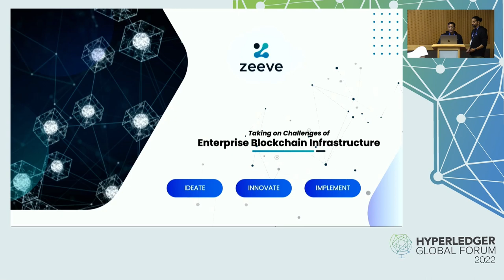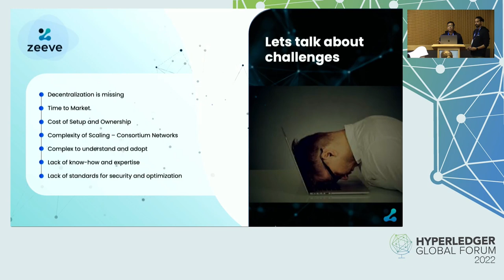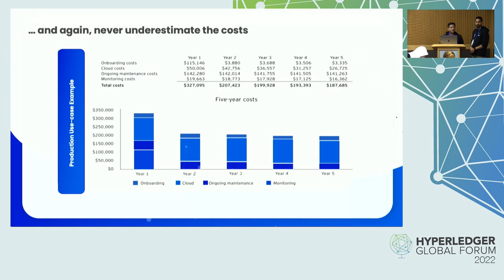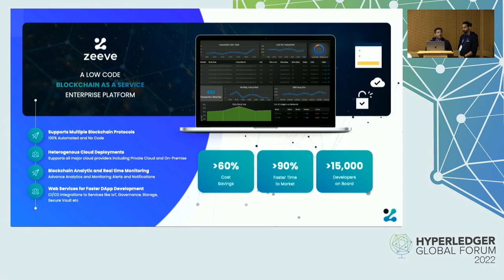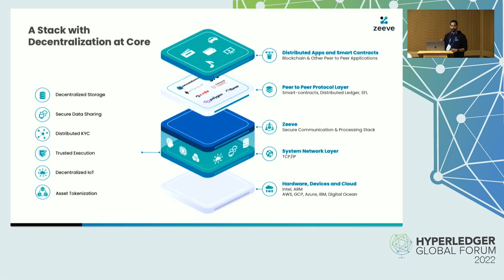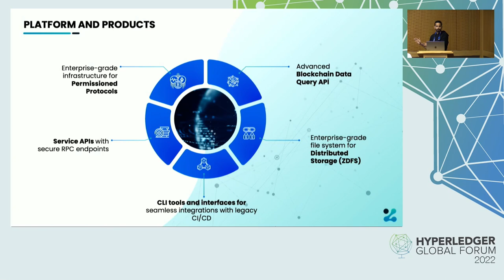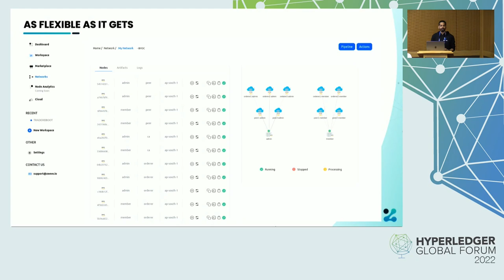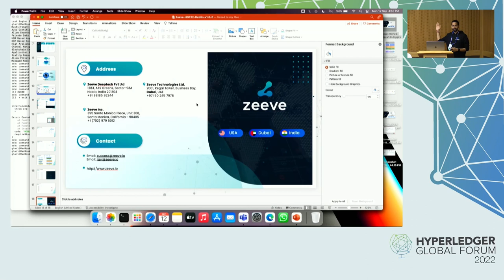Taking on Challenges of Enterprise Blockchain Infrastructures - Dr. Ravi Chamria & Ghan Vashishtha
Taking on Challenges of Enterprise Blockchain Infrastructures - Dr. Ravi Chamria & Ghan Vashishtha, Zeeve

With more and more Blockchain implementations taking place every day, we must establish best practices for deployment, configuration, and infrastructure. In this session, we will discuss some of the primary challenges of setting up an enterprise-grade Blockchain network and how automation plays a vital role in managing infrastructure, and security compliances as well as saving time to market and achieving desired uptime.
If you are building an Enterprise Blockchain use case or are running one, this session will help you master SLAs, scale with ease, and set up proactive automated monitoring for your network.